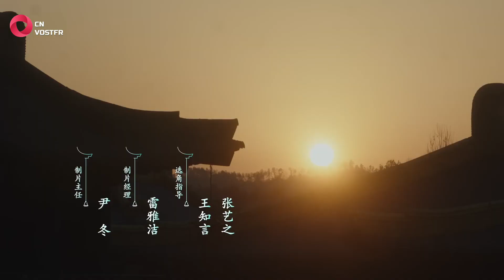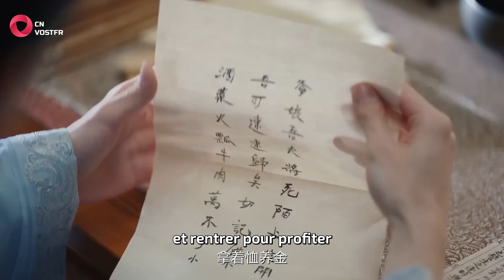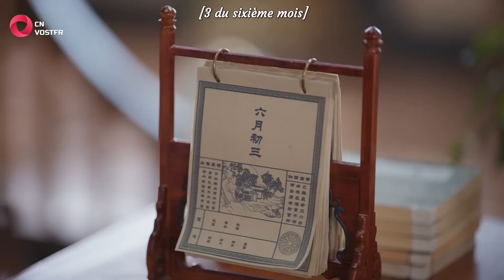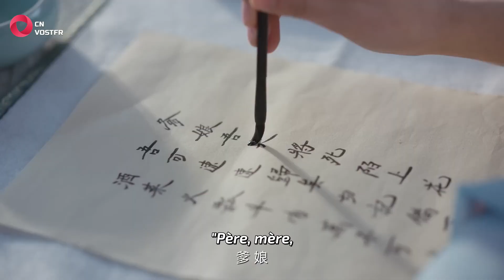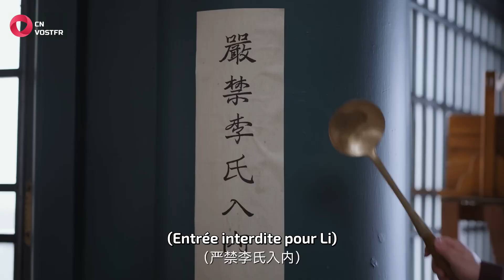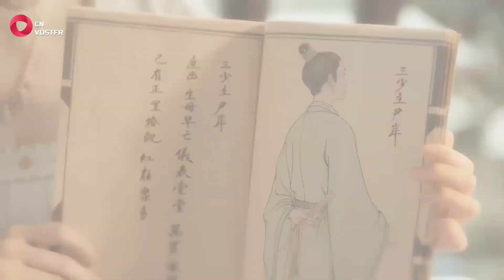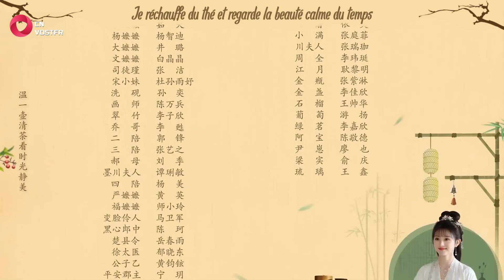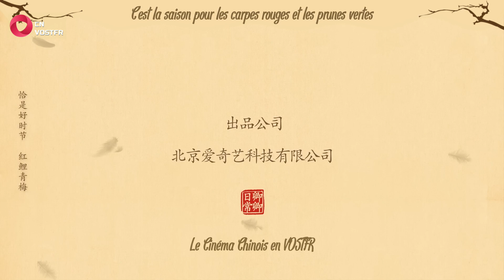New Life Begins - Épisode 03 (VOSTFR)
Découvrez un nouvel épisode chaque mardi et vendredi !

Épisode 03/40

C'est le grand jour pour Yin Zheng et aussi pour Li Wei 😂

00:00 Opening
01:40 Episode 03
42:27 Ending

N'hésitez pas à aller voir les autres dramas de la chaîne :
▶ Yao Tiao Shu Nü Jun Bu Qi 2 / My Fair Lady, Don't Give Up 2
▶ When Is The Son Off 2 / Wen Xiang Shi Gong Zi